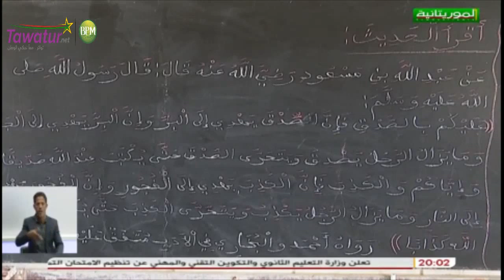الوزير الأول اسماعيل ولد بده ولد الشيخ سيديا يؤدي زيارات لعدة مناطق مختلفة من العاصمة نواكشوط